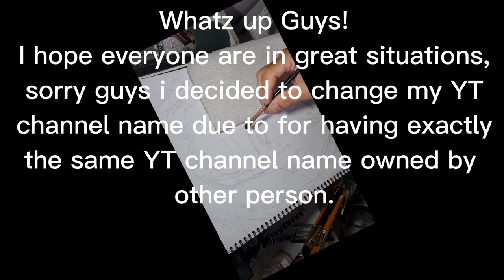Steven Tyler of AEROSMITH Drawing Charcoal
15 hours drawing, Steven Tyler photo of Aerosmith one of the best rock band of early 90's.